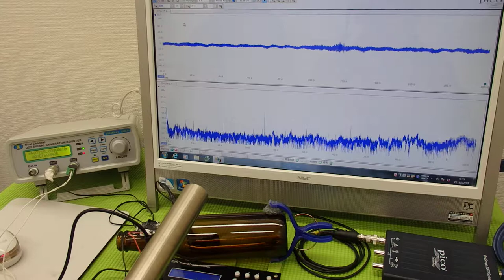オリジナル超音波プローブの発振制御システム（超音波の非線形制御） ultrasonic-labo